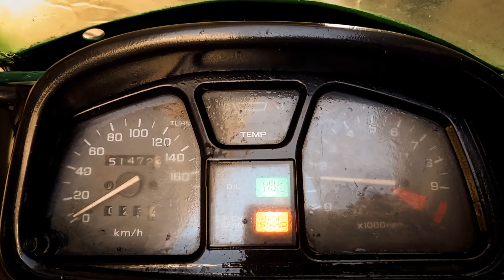THIS IS MY 1999 HONDA TRANSALP XLV 400 || ADVENTURE BIKES FROM 90's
Here is my 1999 honda transalp 400 in Nairobi Kenya. The legends of dakar which include Honda africa twin 750, honda transalp and honda XR 650...

My name is Meshack samson Maina, a Kenyan adventure biker and youtuber who documents motorcycle life hacks and tricks. if you have come to my channel just now, i request that you take a minute and subscribe and also remember to turn on the bell icon for notifications. I love making friends.

here in this channel we address issues to do with:
👉 best daily motorcycle 2024
👉 best daily motorcycles
👉 best adventure touting motorcycles
👉 adventure bikes 2024
👉 best motorcycle oils
👉motorcycle maintenance
👉motorcycle safety
👉best motorcycle adventure tricks
👉 sport touring motorcycles 2024
👉 beginner motorcycles 2024

Links